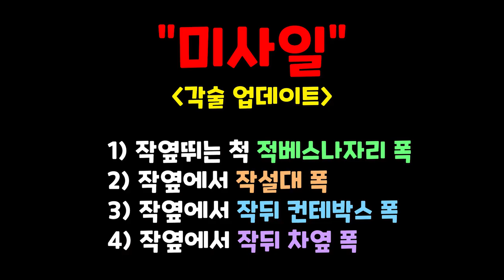스페셜포스 휘둥교수의 "미사일 각술 업데이트" 💣💣 [ParkSungHwan][휘둥그레TV][스페셜포스]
▷둥그레TV 클랜가입 [승인요청필수]